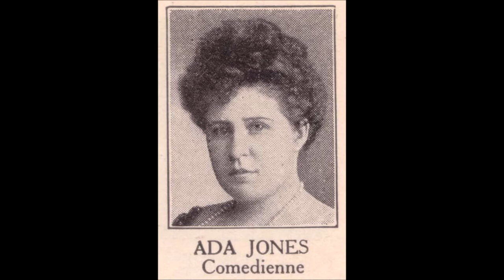Ada Jones - They Always Pick On Me (c.1911).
(Written by   Harry Von Tilzer - Stanley Murphy).
Recorded 1925 by Harvey Irwin

Issued  on  Edison Amberol 871 (cylinder)
Also Recorded 1911 on Victor 17008 and Columbia A 1056

Ada Jones [vcl solo) with Orchestra